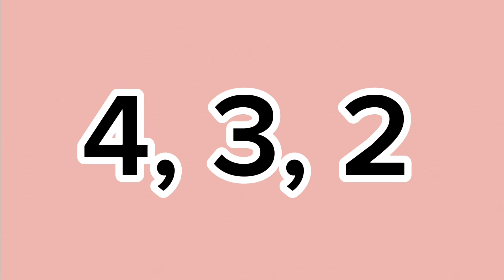All King Dedede designs ranked.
Clip at 3:16 by @failboat